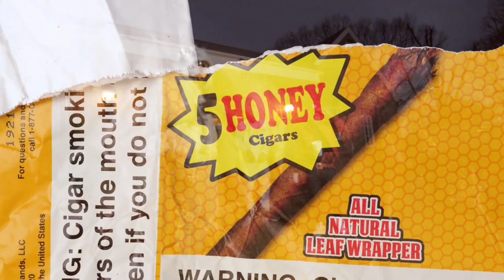Master Jugg Where Dem Dolla$ @ (Offical Video) Prod BY Juicy J & DJ Paul